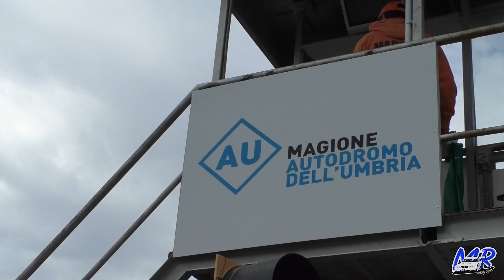Challenge AssoMinicar 2022 - Magione | Oronzo Montanaro - Fiat 500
2/10/2022 - Autodromo dell'Umbria Magione
Challenge AssoMinicar 2022 6° Round